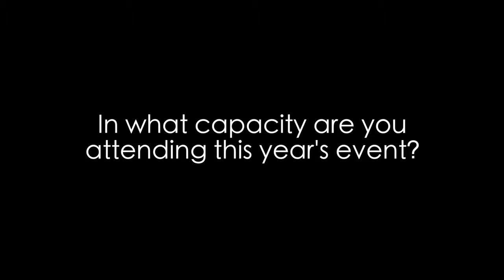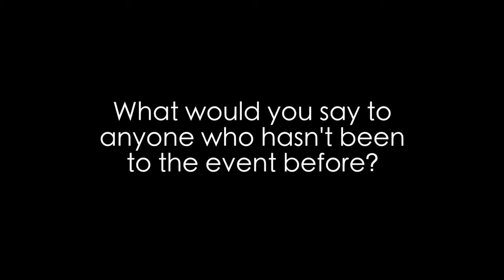Salvage and Wreck Removal Conference speaker interview with Leendert Muller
See highlights from our speaker interview with Leendert Muller at Salvage and Wreck Removal: capitalising on new business opportunities in a changing market,